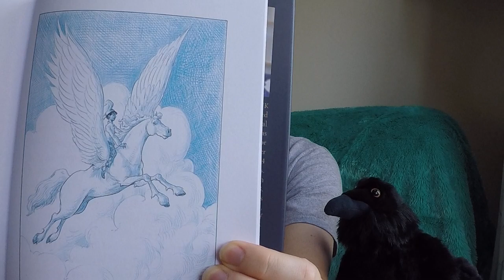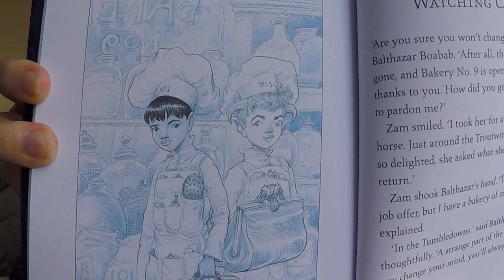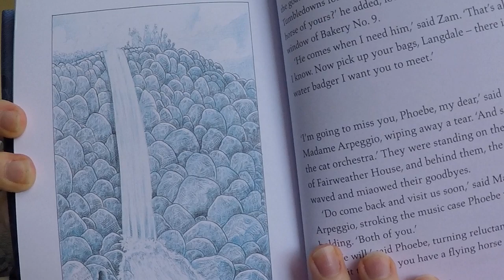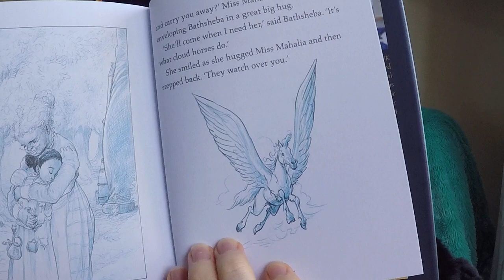Guardians of Magic Part 12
The final chapter of our story.